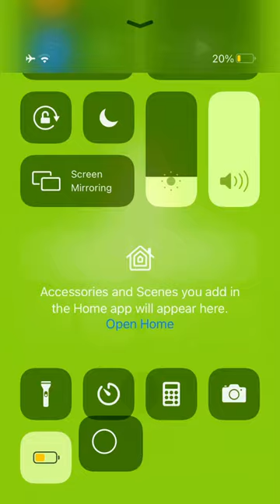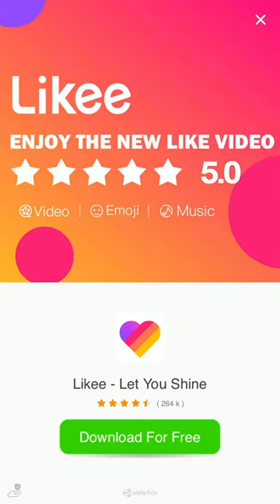Cut The Pope On Nom Game Play